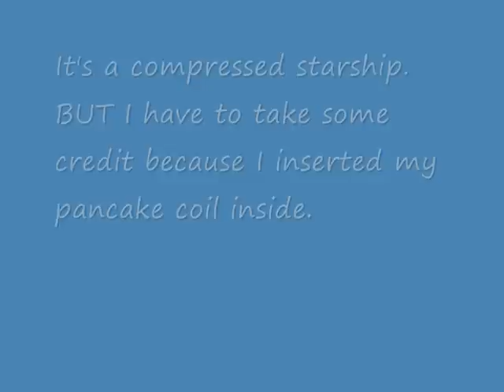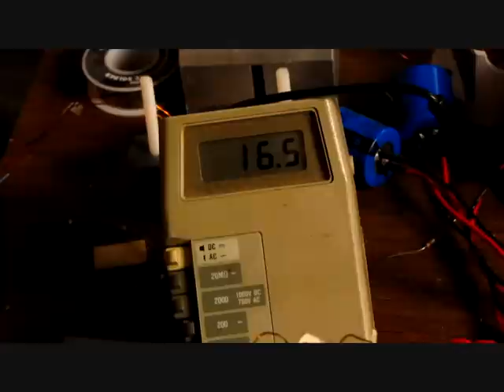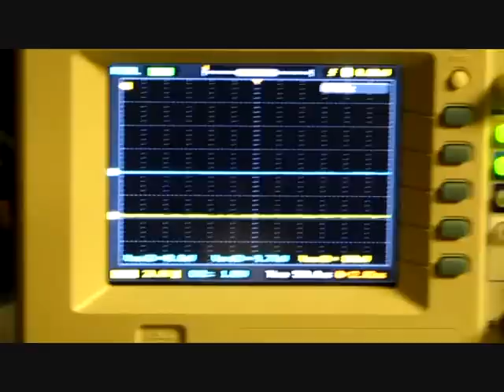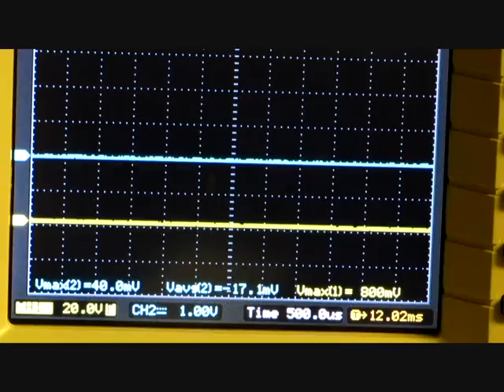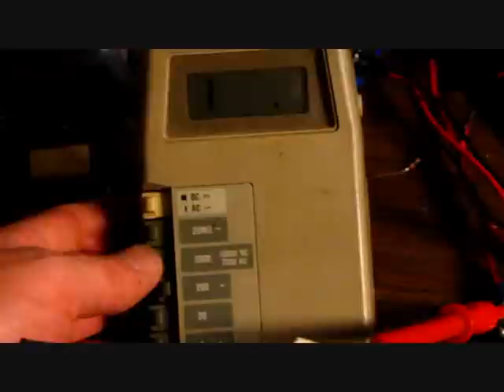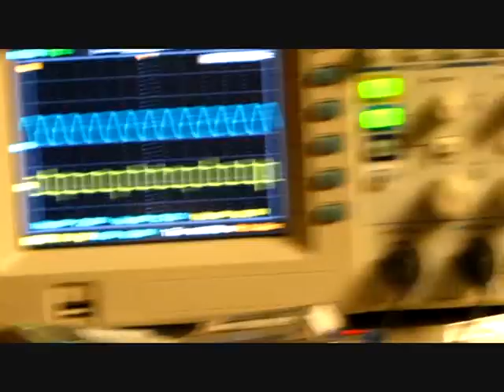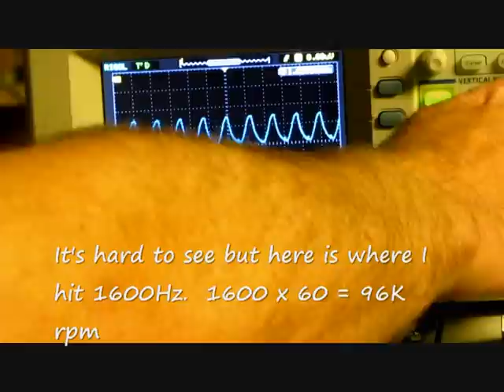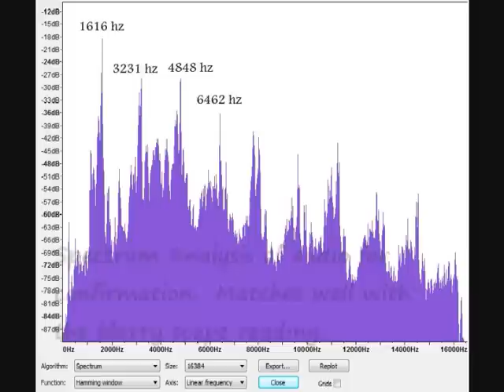P-Motor update 97,000 RPM New speed record WARNING DANGEROUS 7.17.12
Finally I beat the unofficial off camera record of 90K rpm.  This run smashed the 76K rpm on camera record.  My thanks go out to youtube user and forum user Magankan for sharing his compressed starship winding method.  I must mention youtube user cakegy whom Magankan got his ideas from.  To the best of my knowledge cakegy never wound this coil and Magankan's version is slightly different than the one cakegy drew and described in one of his videos.  And to the best of my knowledge I've wound my coil the same way as Magankan.  In the future I will make a video demonstrating the method I used.  My previous attempt at my own compressed starship is similar.  It is still untested.  I made a version that was more compressed than my original attempt.  For the time being I have plenty to do with this one.  Now I  plan to make use of the voltage the system is generating.  I may substitute the lower coil for the pringle coil and see how it performs.  The lower coil currently generates about 188Vdc vs. the top coil which puts out 430Vdc minimum.  These figures are both unloaded.  I might add that I overrated the 350Vdc cap by nearly 100V.  A subsequent run today at a meager 60k rpm showed the inductive collapse / ac rectified from the starship generated 200Vdc minimum across a 10k load.  It was what I expected for the run in this video but had the meter set wrong.  There are too many aspects to monitor while trying to tune the motor during operation.  Therefore the shotty camera work and inability to figure out the meter was set wrong.   But then again I've never been known for my camera work. lol  The only amperage reading was a flyby of the meter and it read about 1.75A.  I finally shut it down because I knew I met my goal and I noticed the 2A ammeter pegged.  So there was more than 2A going into the system at the end.  To date this whole adventure hasn't been about anything but speed.  Soon I concentrate on efficiency.

My conclusion thus far on the secret behind all of the speed is a low ohm coil.  It's hard to say if the compressed starship is better than my original stacked pancake.  The compressed starship in this video is about .8 ohms versus the 1.1 ohms of my original stacked pancake.  I believe that my lack of success with my newer winds of the stacked pancake was due to them all being roughly 2 ohms.  They are all perfectly wound and if I unravel them from 2" to 1.5" I think they will perform better.

One final thing.  Due to the new platforms constrictive area there is little room to manually adjust the hall sensor.  I believe this arrangement has room for more speed if properly adjusted.  Software changes to the controller are needed to accommodate this new scenario and are forthcoming.

Thank you again to Magankan and cakegy for sharing the starship design.